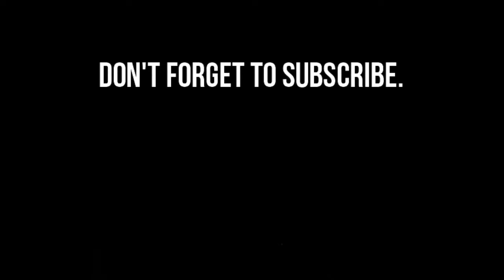Many Faces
I have to mute the video because the background was so loud.